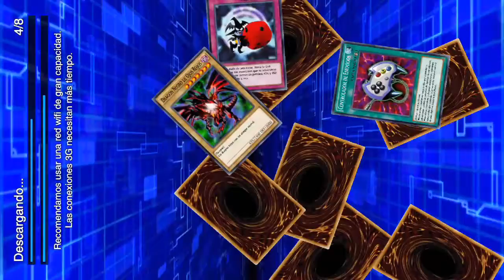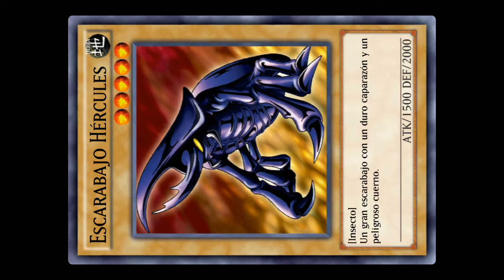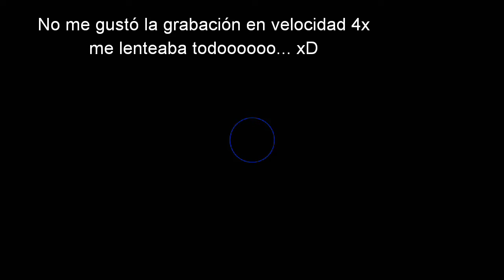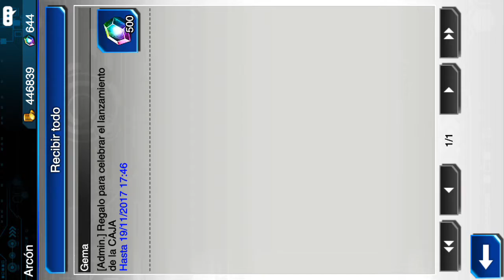YGO! Duel Links - ¿Duelos Automáticos? ES ENSERIOOOOO!!!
¿Quieres que te salude?
Comenta oeleoSaludame y te saludaré el próximo video :)

Yu-Gi-Ohkers!!!
LO SÉ!!!... No me extrañaban xD... pero igual les tengo unas cuantas noticias... Agradeceré lo vean completo :)

Gracias a mis 18 suscriptores por todoooo!!

Si te gustó el video por favor dale click en el botón me gusta de aquí arriba!!!

Un abrazo gigante y nos vemos en la arena!!! xD... Byeee